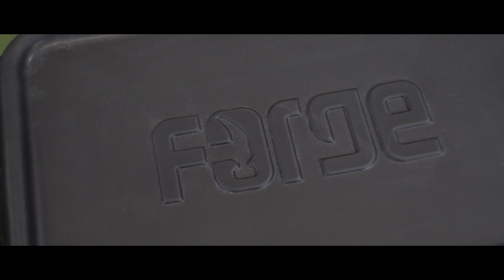Forge Tackle EVA Table Top Bag | Product Review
Borsa in eva da poco disponibile anche in versione camo e la potete trovare a questo